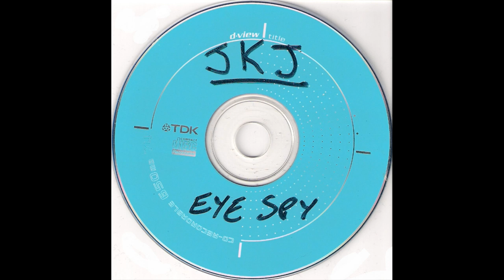Jeff Killed John - Almost Full Discography (1998 - 2003)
EDIT: Since some material, unavailable at the time this video was uploaded, has surfaced, this video is now outdated. A link to the "new material" is available in an annotation within it, and an updated full discography video should be available soon.

The full discography of the welsh band Jeff Killed John, the original incarnation of the famous metalcore band Bullet for My Valentine. Featuring 15 early songs recorded between 1998 and 2003, most of this material had been completely scrapped of Bullet for My Valentine's studio releases, with only one song, "All These Things I Hate (Revolve Around Me)", being used in the band's debut album, The Poison.

Allsorts! Compilation:

00:00 Boucy Stuff
04:03 Hostile

Better Off Alone:

07:16 Better Off Alone
10:53 Bottom of the Line
13:28 Wrong of Me
17:48 Don't Walk Away (1st Version)

You/Play With Me:

21:08 You
25:11 Play With Me (aka "Phony")

Eye Spy:

28:18 Eye Spy
31:50 Don't Walk Away (2nd Version)

Jeff Killed John:

35:52 Our Song
40:01 Routine Unhappiness
44:27 Nation2Nation
48:59 All These Things I Hate (Revolve Around Me)
53:13 Misery

Lineup:

Matthew Tuck - Vocals
Michael "Padge" Paget - Lead guitar
Nick Crandle - Bass guitar
Michael "Moose" Thomas - Drums

Special thanks to the guys from the Jeff Killed John blog, for the best rips and scans of this treasure. If you want to download this stuff, look it up